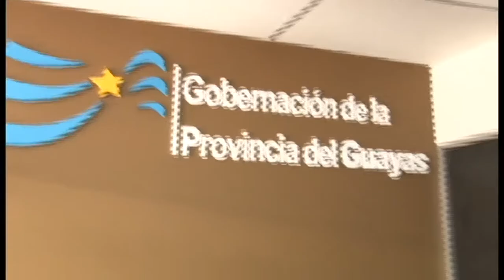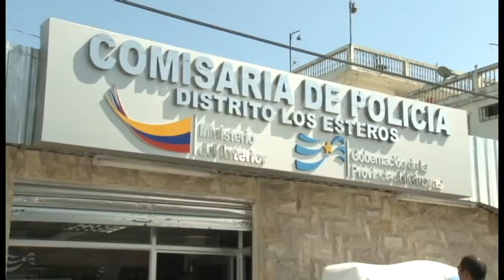Guayaquil cuenta con Comisarías distritalizadas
Desde este viernes, Guayaquil cuenta oficialmente con una Comisaría de Policía en cada uno de sus 9 distritos, iniciativa que forma parte del modelo de descentralización que impulsa  el Gobierno Nacional, con el objetivo de acercar la institucionalidad pública a la ciudadanía.

Guayaquil es la primera ciudad del Ecuador que ha implementado este modelo de gestión para beneficio de sus habitantes.